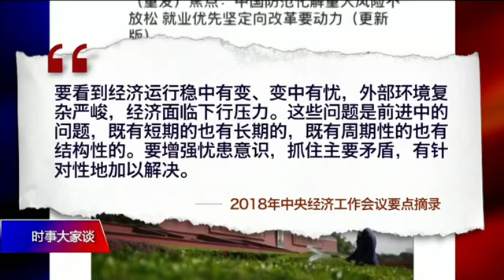【胡平：惊涛骇浪在经济】12/24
北京之春荣誉主编胡平：“稳中有变”就是说在稳定的形势之下出现了不稳定的因素、不稳定的倾向，乃至于不稳定的风险；“变中有忧”就是说拿不出一个让人放心的解决办法，现在提出来的应对之策不能解除人们的担忧。外部复杂的给中国经济造成损害。最近这段时间，企业倒闭，人们失业。中国经济本来就在下行，现在的问题是加速下行。这更表明中国政府已经承认中国现在的形势非常严峻。这就是，也是习近平在改革开放四十周年会议上提到的“难以想象的惊涛骇浪”。